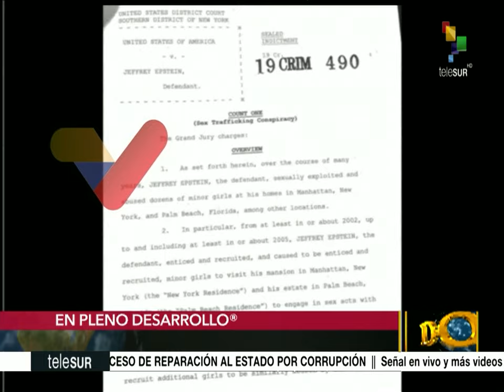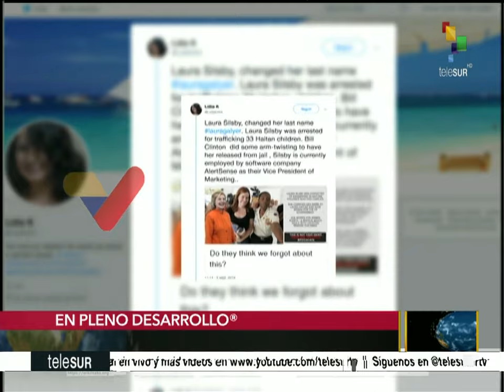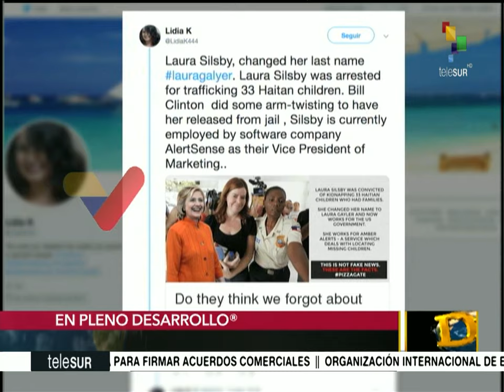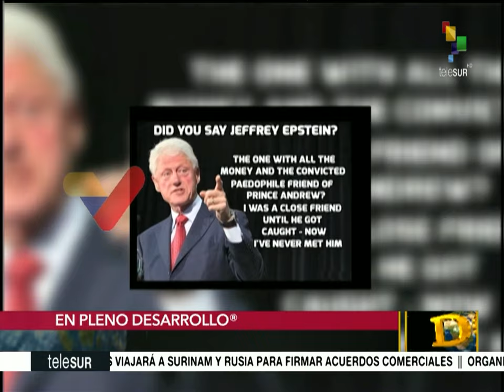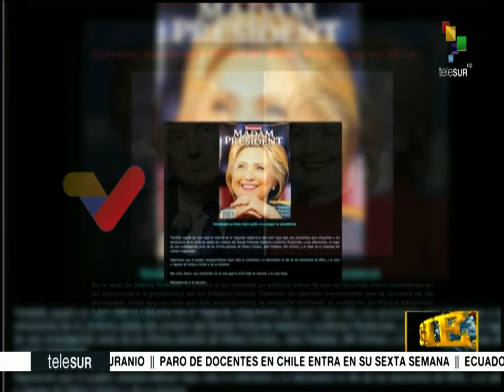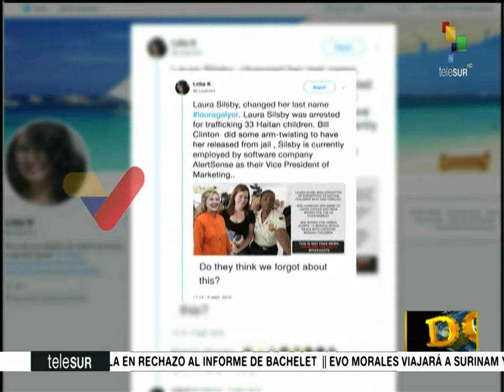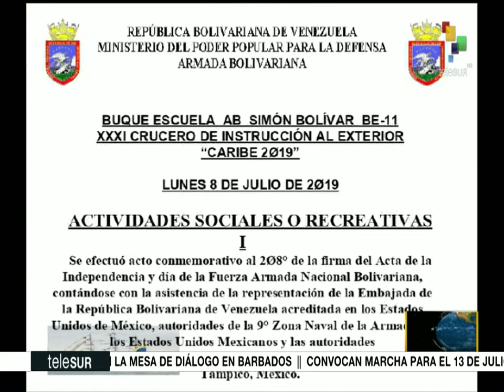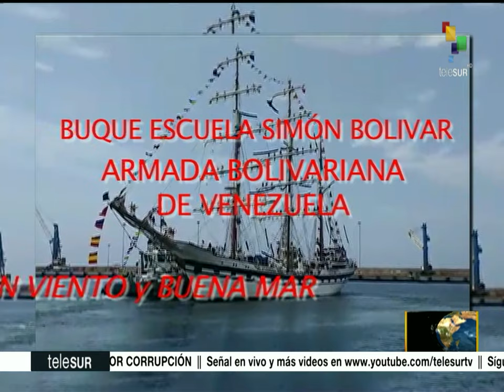Dossier 2019.07.08 HD con Walter Martinez